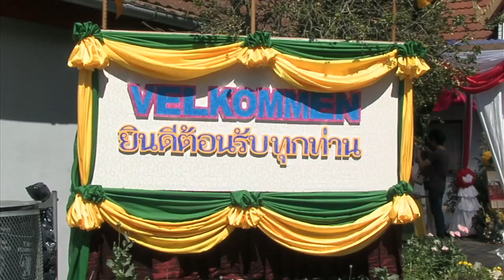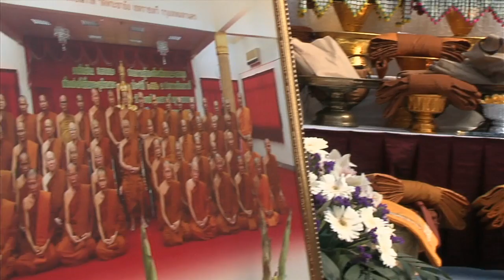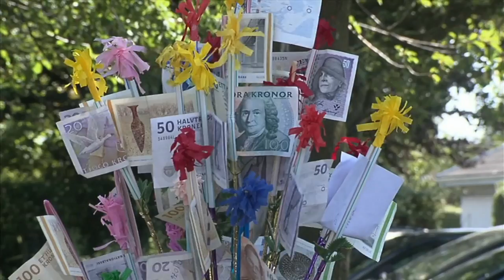Watpa et Thailandsk tempel på Dragør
Her i den lille film skal vi møde nogen helt almindelige mennesker,som har valgt at blive munk i et Thai-Tempel.Der er ni mennesker der vil prøve at være munk,og det skal de være i syv dage,at kunne meditere er en af mange ting de skal lære,der siges at meditation kan være helbredende i krop og sind.Det er kun syv dage de er munke,men at have prøvet det har en stor betydning.. siger de selv.